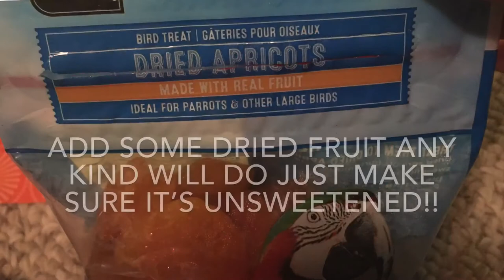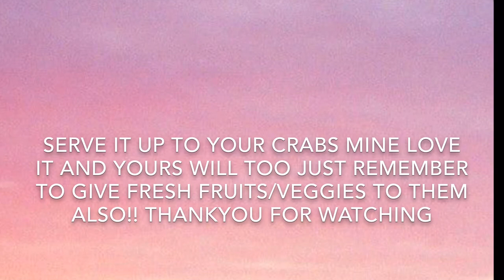Homemade “dry” hermit crab food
Very healthy food that’ll last a long time! My crabs love it and I’ve had them for years!